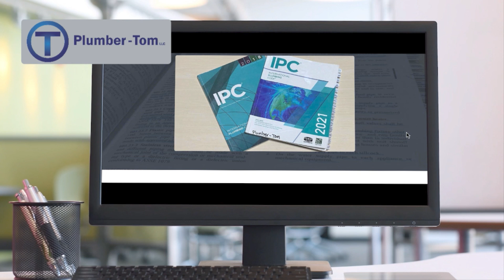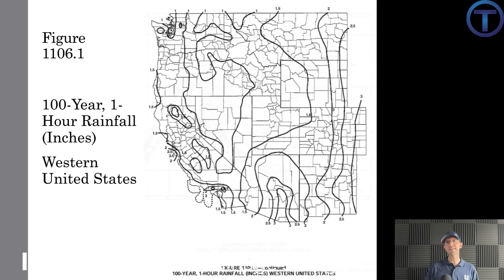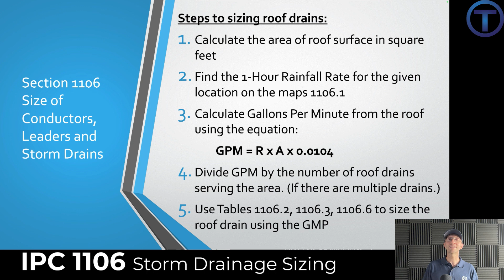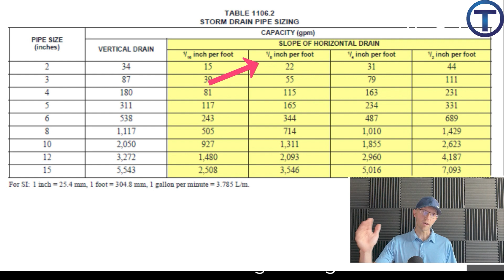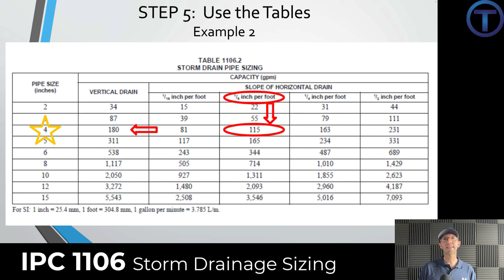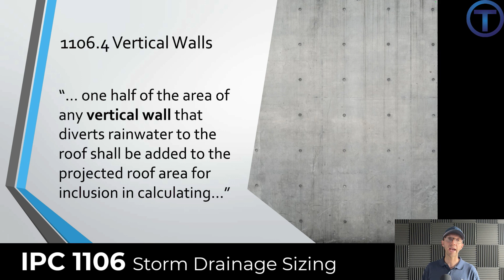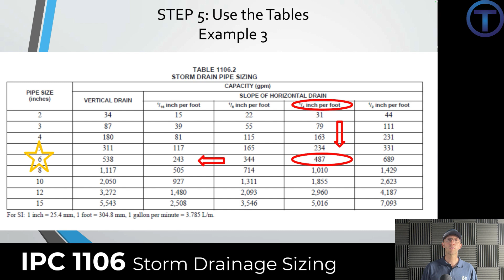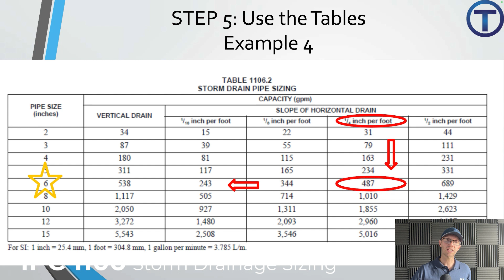Understanding International Plumbing Code 1106 Storm Drainage Sizing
In this video, Plumber-Tom gives a five-step process for sizing of roof drains and storm drains according to section 1106 of the International Plumbing Code.  Several examples are given for how to calculate using the GPM formula found in the 2021 and later editions of the IPC.  This video is perfect for anyone learning how to size roof drains, or preparing for a state test.

Study Resources

IPC & MATH Study Guides

2024 IPC, IFGC and MATH

2021 IPC, IFGC and MATH

UPC & MATH Study Guide

2024 UPC and MATH

2021 UPC and MATH

Mathematics for Plumbers and Pipefitters